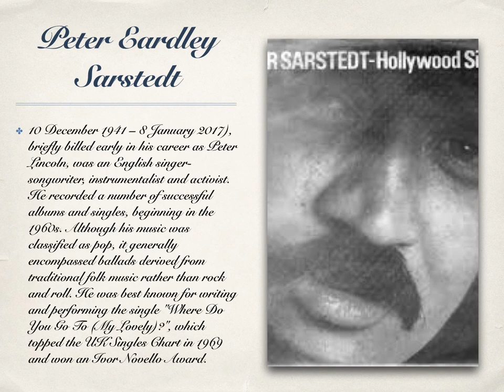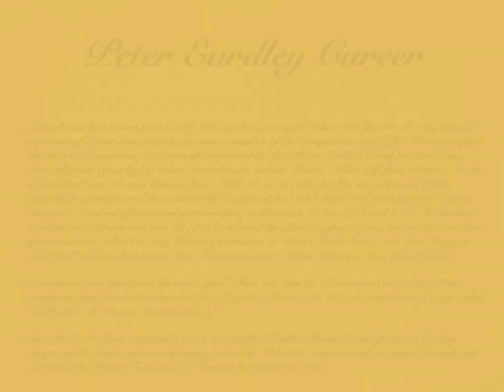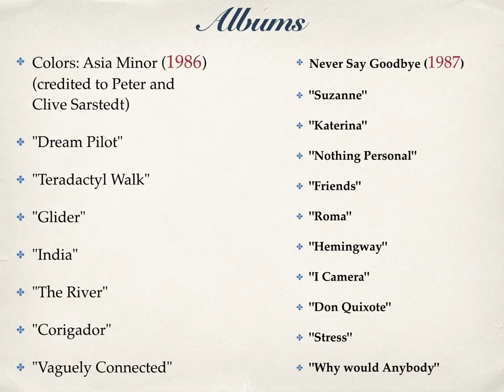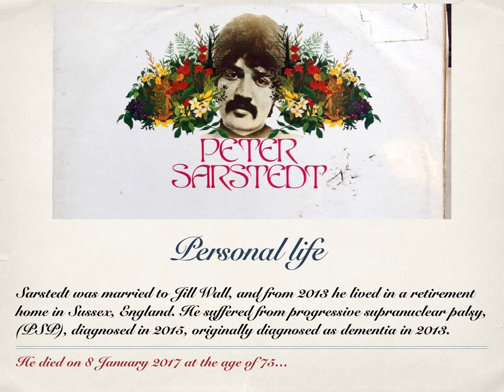Singer-songwriter Peter Sarstedt has died, aged 75.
Sarstedt, best known for the song "Where Do You Go to My Lovely?," has lost a six-year battle with Progressive Supranuclear Palsy, according to a statement released by his family on SundayHis beloved 1969 ballad, which earned him an Ivor Novello award, hit number one on the U.K. singles chart in February 1969, and spent four weeks at the top. It was replaced by Marvin Gaye's "I Heard it Through the Grapevine."
Sarstedt also scored hits with "Frozen Orange Juice" and "Take Off Your Clothes."
Born in Delhi, India in 1941, his parents were both classically trained musicians. The family returned to Britain in 1954.
His brothers, Richard and Clive, formed a popular skiffle group, and Richard went on to enjoy pop success as Eden Kane in the 1960s.
After his own flash of fame, Peter spent many years living in Denmark, and continued to record and release albums until the early 2000s.
His final album was 2013's "Restless Heart." Later that year he was admitted to a retirement home in Sussex, England, as his brain disorder became more severe.

Peter Sarstedt (UK #8) (1969)
"I Am a Cathedral"
"Sons of Cain Are Abel"
"No More Lollipops"
"Stay Within Myself"
"You Are My Life"
"Sayonara"
"Where Do You Go To (My Lovely)?"
"Blagged!"
"My Daddy Is a Millionaire"
"Once Upon an Everyday"
"Time Was Leading Us Home"
"Many-Coloured, Semi-Precious Plastic Easter Eggs"
"Time, Love, Hope, Life"
As Though It Were a Movie (1969)
"Overture"
"As Though It Were a Movie"
"Open a Tin"
"Step into the Candlelight"
"Take Off Your Clothes"
"Letter to a Friend"
"Overture"
"Boulevard"
"Sunshine is Expensive"
"Artist"
"Friendship Song (Hey, Nena)"
"Juan"
"I'm a Good Boy"
"National Anthem/Doors Close at 10:45 pm"
Every Word You Say Is Written Down (1971)
"Every Word You Say"
"Down on the Flesh"
"You're a Lady"
"Lay Down my Alibi"
"Let the Music Flow"
"Taxi Driver"
"Nexus"
"Mind of Man"
"What Makes One Man Feel"
"Slow"
"Stand Outside Ourselves"
"Politics is Showbusiness"
"Rain"
Another Day Passes By (1971) (credited to Richard Sarstedt)
"Rain"
"Another Day"
"Open a Tin"
"Charlie"
"Elizabeth Bay"
"I Am No Longer"
"Fast Women and Slow Horses"
"Found My Love Today"
Worlds Apart Together (1973) (credited to "The Sarstedt Brothers")
"A Way Leading Out"
"Kurseong"
"Mohommedan Girl"
"Here Are in London Town"
"All Together Now"
"The Genuine Romanoff"
"You're Just an Image"
"Searching for the Truth/Love, Love, Love"
"Sea Wall"
"Glory, Glory"
"Catch the Next Train"
"Worlds Apart Together "
Tall Tree (1975)
"Cruel Sea"
"Pone & Carter"
"Valentine"
"This Place is Corrupt"
"America Baby"
"Kocholine"
"Mellowed Out"
"Tall Tree"
"Employee"
"Don't Bury Your Love"
"Joe Valdez"
"Reincarnation"
Ps... (1979)
"You'll Never Be Alone Again"
"Hollywood Sign"
"Mulberry Dawn"
"Beirut"
"I'll Be Your Baby Tonight"
"Another Day"
"Muscle Twitch"
"Waitress in the Whiskey"
"St. Louis Blues"
Update (1982)
"Where Do You Go My Lovely "
"Frozen Orange Juice"
"Mulberry Dawn"
"I Am a Catherdral"
"Mellowed Out"
"English Girls"
"Eternal Days"
"Boulevard"
"Tall Tree"
"Southern Belle"
"Beirut"
Colors: Asia Minor (1986) (credited to Peter and Clive Sarstedt)
"Dream Pilot"
"Teradactyl Walk"
"Glider"
"India"
"The River"
"Corigador"
"Vaguely Connected"
Never Say Goodbye (1987)
"Suzanne"
"Katerina"
"Nothing Personal"
"Friends"
"Roma"
"Hemingway"
"I Camera"
"Don Quixote"
"Stress"
"Why would Anybody"
England's Lane (1997)
"England's Lane"
"British Museum"
"You Crazy Fool"
"The Horses"
"Biarritz"
"All Together Now"
"Castles in Spain"
"I Need Her"
"Spanish Made Easy"
"Empty Pages"
"The Last of the Breed"
On Song (2006) (credited to Peter Sarstedt with Clive Sarstedt on guitar)
"Scherazade"
"The Silken Thread"
"The Tango Anglais"
"Desperado"
"Save the Rhino"
"Amnesty"
"One Day"
"Strategy Chatterji"
"Chelsea"
"In That Once Tremendous War"
"Memsahib"
"I Set You Free From Loving Me"
"Come On, All You Foreigners"
The Lost Album (2008)
"I Need Her"
"Rain"
"Margueritte"
"Weaver, Weave Me a Coat"
"Jethro"
"Another Day"
"John Coltrane"
"Plain Chick"
"Muscle Twitch"
"It's a Road"
"Walk Down Real Streets"
"Hollywood Sign"
Restless Heart (2013)
"Valentine"
"Castles in Spain"
"Restless Heart"
"Mulberry Dawn"
"Warm Woman"
"Don't Go To India"
"I Lost My Heart Down The Road"
"Anna"
"We Were Never Happier"
"Bird In A Gilded Cage"
"Noone Breaks This Heart"
"Empty Pages"
"(Seems Like We Only Met)To Say Goodbye"